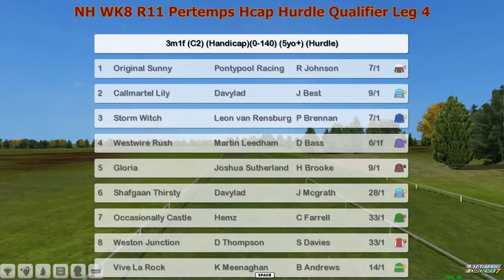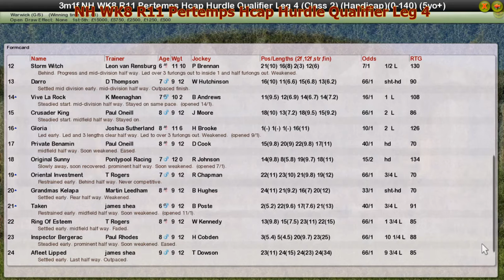NH WK8 R11 Pertemps Hcap Hurdle Qualifier Leg 4